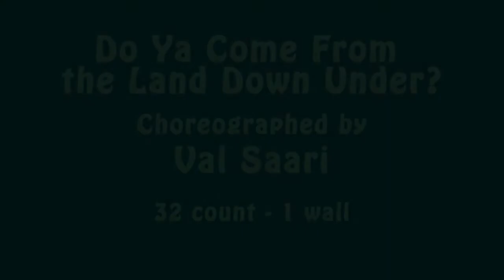Do Ya Come From The Land Down Under line dance demonstration and tutorial by Stephie